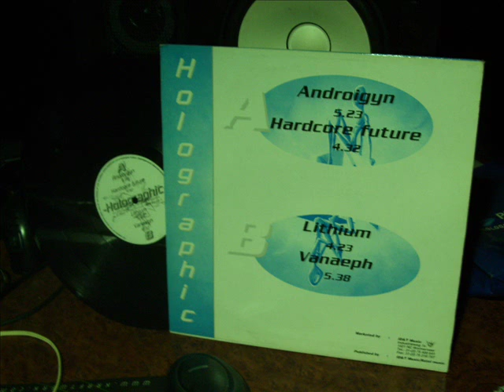HOLOGRAPHIC - 1994)))A1(((Androigyn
l'hardcore così?un sogno!!!